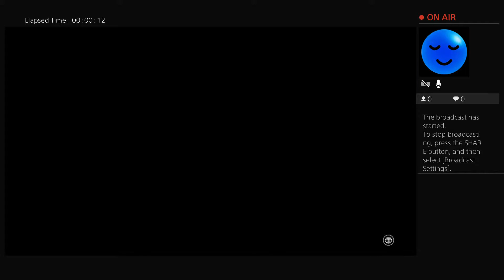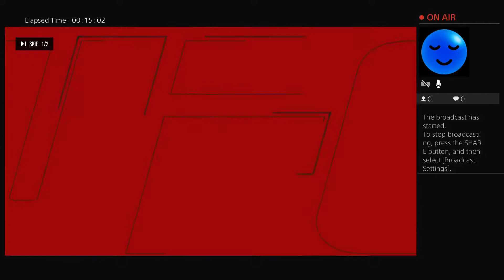machibois007's Live PS4 Broadcast